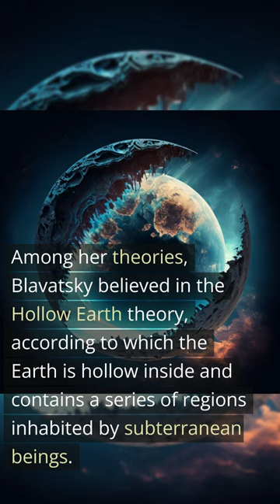Helena Patrovan Blavatsky and the Hollow Earth - Big Fire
Helena Petrovna Blavatsky was a 19th-century Russian theosophist who claimed to have spiritual and occult knowledge that allowed her to explore the mysteries of the universe. Among her theories, Blavatsky believed in the Hollow Earth theory, according to which the Earth is hollow inside and contains a series of regions inhabited by subterranean beings.

According to Blavatsky, the hollow Earth is the realm of various spiritual entities, such as elementals and gods, who live in a world parallel to ours. These entities, according to Blavatsky, would be able to influence life on the surface of the Earth, but they are beyond the reach of conventional science.

Blavatsky also wrote of humanoid beings living inside the Earth, called "Agharta" or "Shambhala", who were more evolved than humans on the surface and had developed advanced technologies. Blavatsky argued that these beings were in contact with human civilization on the surface through telepathic and spiritual channels.
According to Blavatsky, subterranean beings living within the Earth, such as the Aghartas or Shambhalas, do not manifest themselves on the surface because they are not ready to do so. Blavatsky believed that these beings were far more evolved than humans on the surface, both spiritually and technologically, and had reached a higher state of consciousness.

Underground beings, according to Blavatsky, would have a way of living and understanding the world very different from that of humans on the surface, and would not be interested in coming into contact with them until they were ready to welcome them. Furthermore, Blavatsky argued that the subterranean beings were concerned about the well-being of humanity on the surface and would never act in an invasive or destructive way.
According to Blavatsky, the Gods and elementals that inhabit the hollow Earth are spiritual beings who live in a world parallel to ours. Elementals are elemental creatures that represent the forces of nature, such as air, water, fire, and earth. They are seen as the guardians of the natural elements and can influence life on the surface of the Earth.
The Gods who inhabit the hollow Earth, on the other hand, are spiritual beings even more evolved than the elementals. They are regarded as cosmic deities, who govern the processes of the universe and the destiny of humanity. According to Blavatsky, these gods are the same ones that are worshiped in many religions, such as the gods of ancient Greece or ancient Egypt.

Furthermore, Blavatsky believed that the Gods who inhabited the hollow Earth communicated with humans on the surface through telepathic and spiritual channels. They would influence the course of human history and be responsible for many of humanity's great discoveries and inventions.